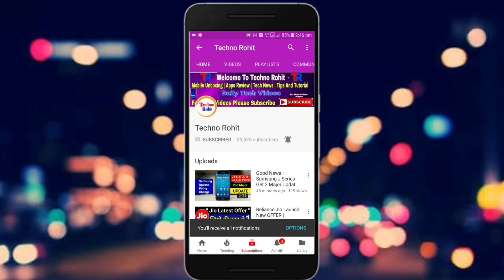Xaiomi Redmi Note 5 Finally..!! आ गया देश का SMARTPHONE..!!😍😍😘😗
Queries Solved:-
Xaiomi redmi note latest update.
Xaiomi redmi note 5.

Aaj maine aaplogo ko redmi note 5 ke bare me bataya hu mujhe umeed hoga ki aapko meri videos pasand aaygi.